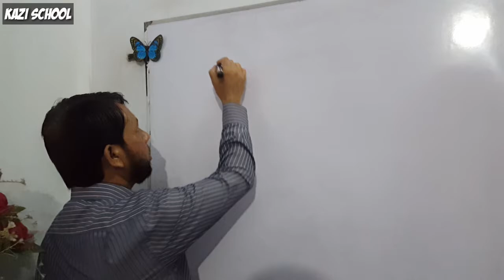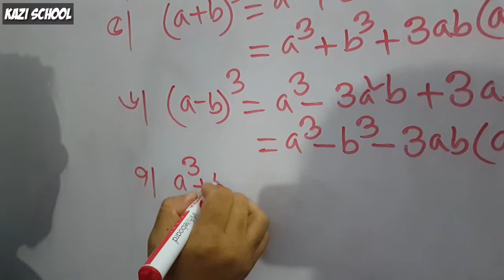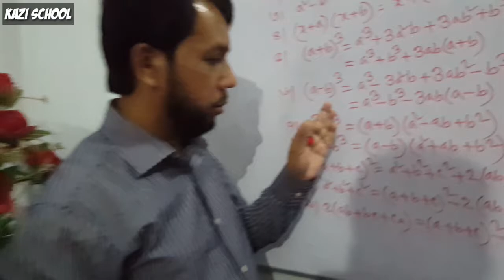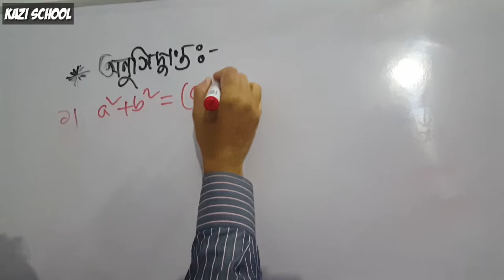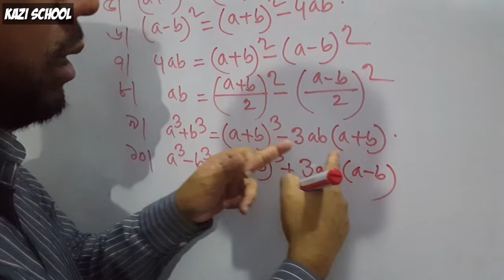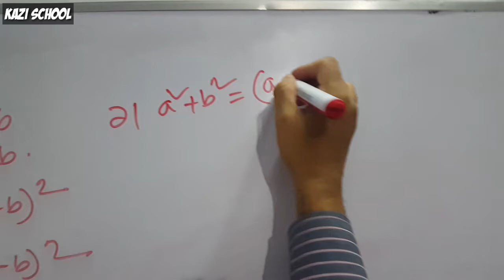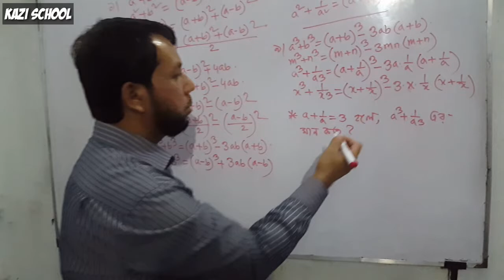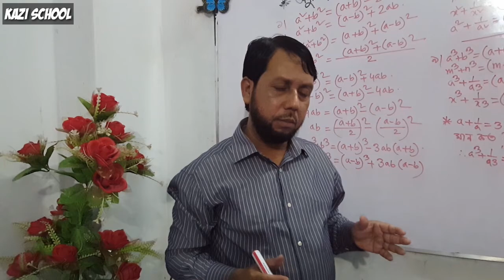বীজগাণিতিক সূত্রাবলী - Kazi Shamim